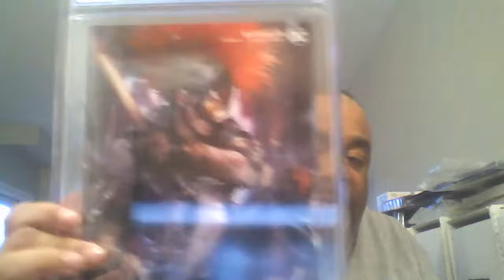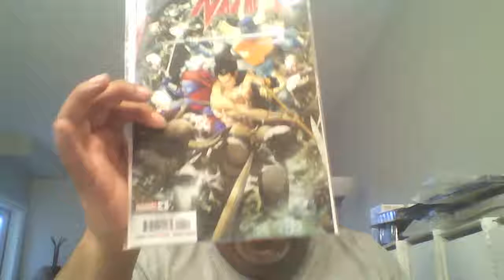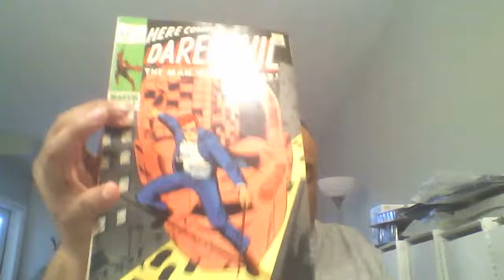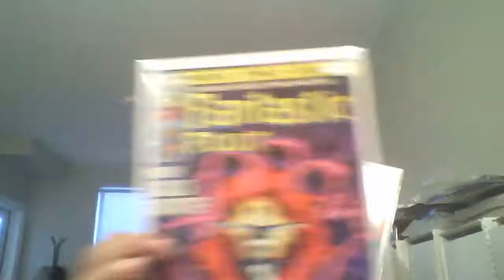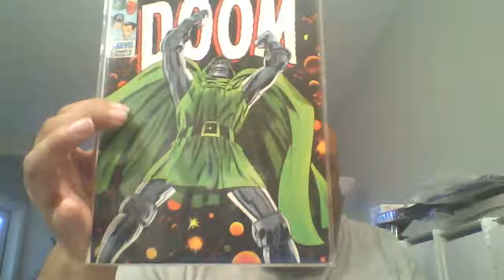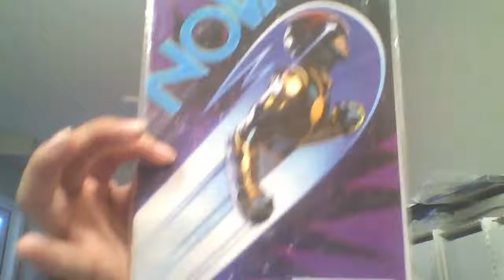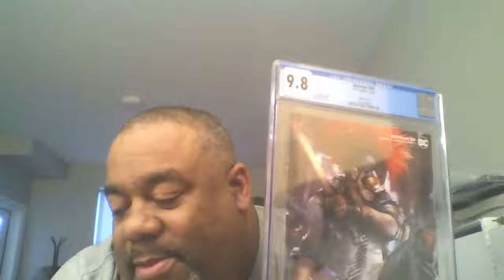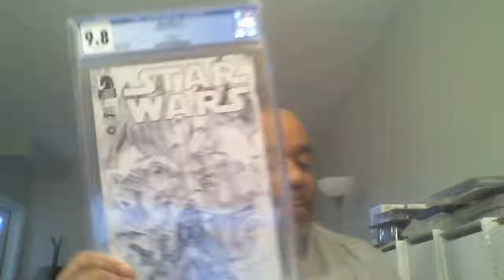COMIC HAUL AND SLAB GIVEAWAY